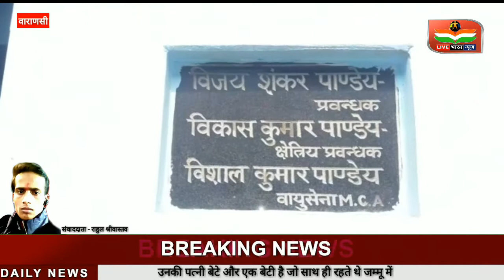Varanasi! भाई की शहादत पर बहन ने क्या कहा ? M-16 हेलीकॉप्टर में शहीद वाराणसी का लाल